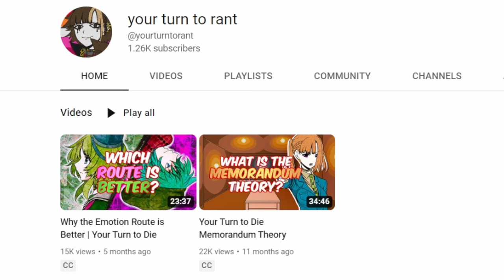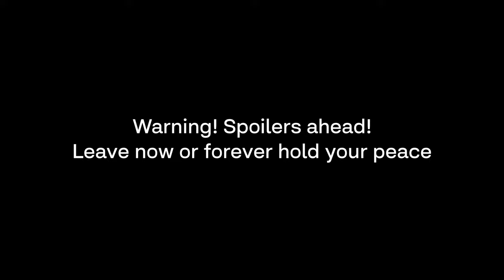Nao Egokoro Character Analysis | Your Turn to Die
Nao Egokoro is one of the more tragic characters in Your Turn to Die. Let's discuss how her arc follows the beats of a coming-of-age story, and why she's such a fascinating character to keep an eye on as the Death Game unfolds.

Timestamps
0:00 First Impressions
5:18 Dependence on Others
12:07 Role Reversal
18:58 Moment of Truth
25:35 Curtain Call
32:05 Important Announcement